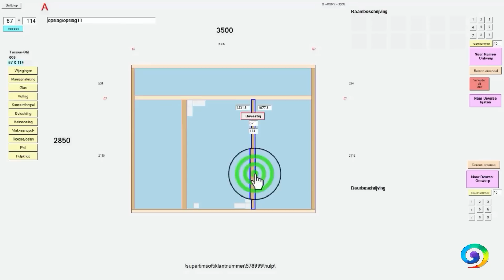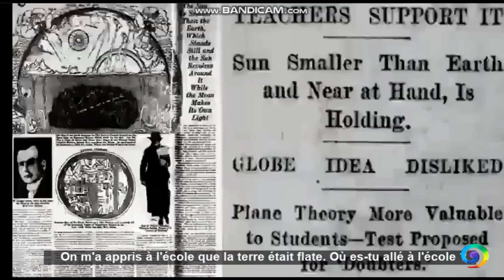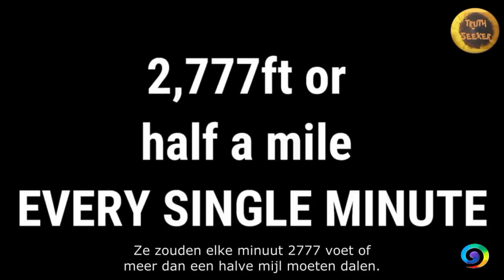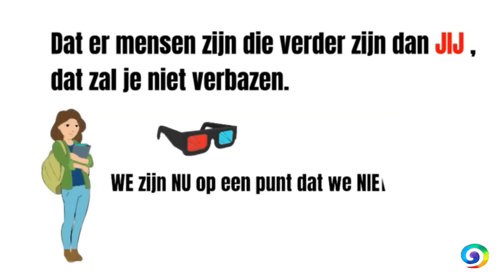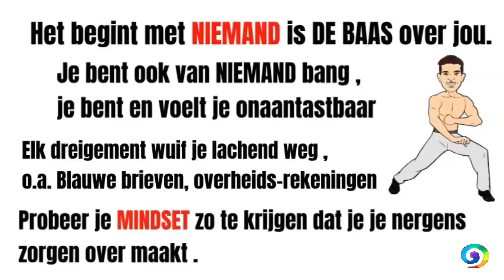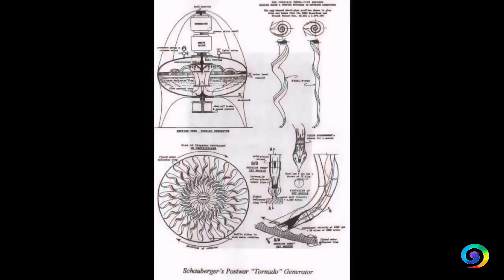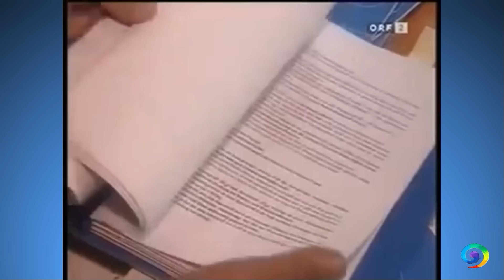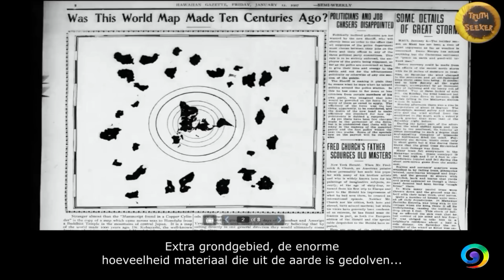#29 De ontdekkingsreis van René in flath earth en viktor schauberger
René is naast een succesvol ondernemer ook een visionair en altijd op zoek naar de waarheid.
Want wat is het werkelijke verhaal van de UFO? Komen deze wel van boven? Of komen deze heel ergens anders vandaan? Want ook in de alternatieve media worden mensen heel vlug op een DWAALspoor gezet en doen verder geen onderzoek meer. In deze video "schudden" we dus even aan jouw fundament en dus jouw perceptie op de werkelijkheid. Kijk eens wat het met je doet.
Neem niets aan maar doe onderzoek, dat geldt voor eenieder en dat zullen wij altijd blijven zeggen.

Als wij van Zelfwerkzaamheid naar anderen hadden geluisterd dan waren wij in ons denken en handelan allang "vastgezet" maar wij voelen dat de waarheid anders is dan ons overal wordt voorgeschoteld. Als iets niet logisch klinkt dan is het niet waar, dus dat is een hele goede graadmeter.

Onder andere geeft René antwoord op de volgende vragen:
•  Waarom is de aarde geen globe (bol)?
•  Wie was viktor schauberger?
•  Wat is het werkelijke verhaal van de UFO?

René laat zijn hart spreken en zijn vele gedane onderzoek. Tijdens dit interview wordt het ook onderbouwd aan de hand van hele mooie fragmenten. Dit is een reis die je niet mag missen. ZEER SPECIAAL. Mijn vader Coos heeft hier HEEEEEL veel werk inzitten om het zo te monteren en de filmpjes erbij te zoeken en te zetten. Een klasse job van ons drieën. Veel kijkplezier alvast en het zal je echt gaan verbazen! Samen kun je meer dan alleen en dat laat dit interview dat morgen online komt heel goed zien.

Blijf jezelf verwonderen